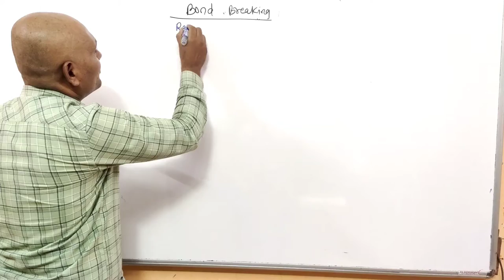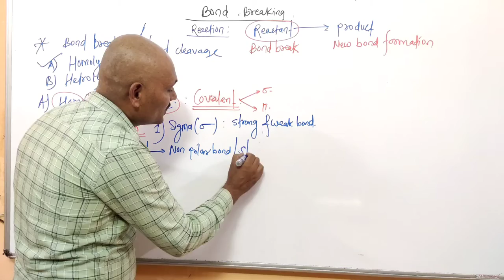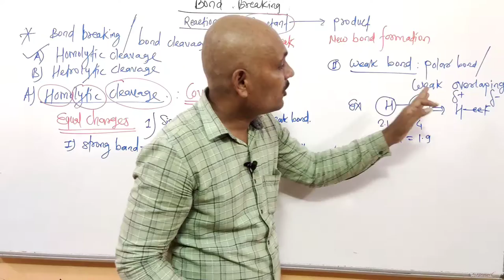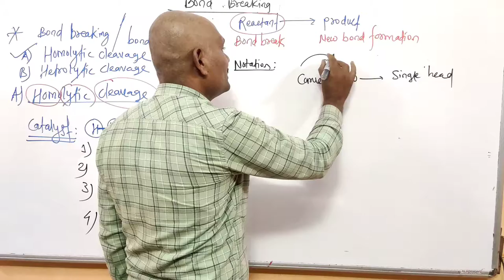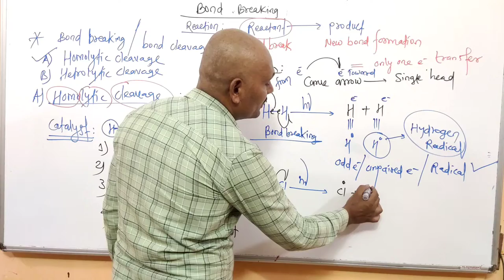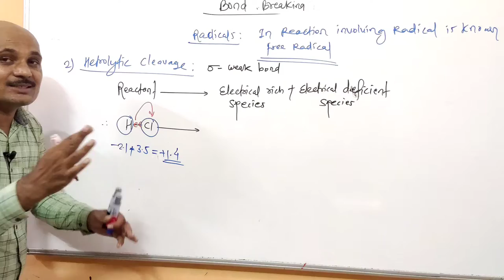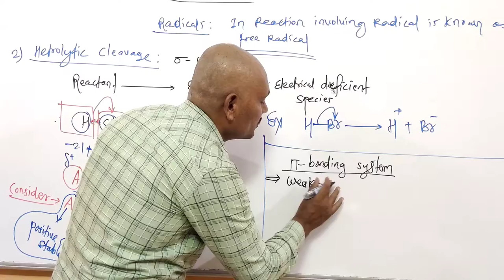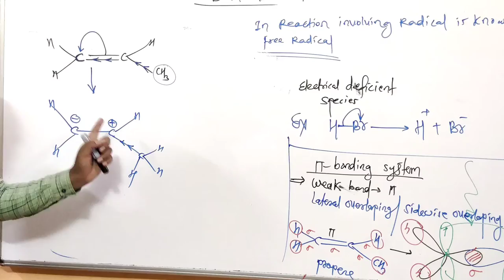# 4 Bond Cleavage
homolytic Cleavage and hetrolytic Cleavage